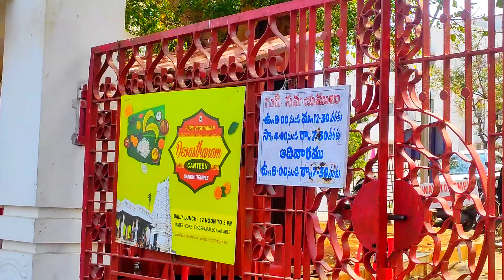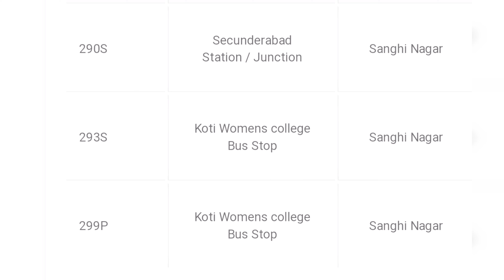Best Places To Visit In Hyderabad Sanghi Temple - Near Ramoji film City